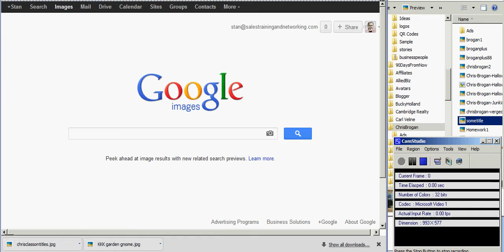The Power of Image Recognition Search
Hopefully, this image will demonstrate the power of Image Recognition, and tags... in searches today.